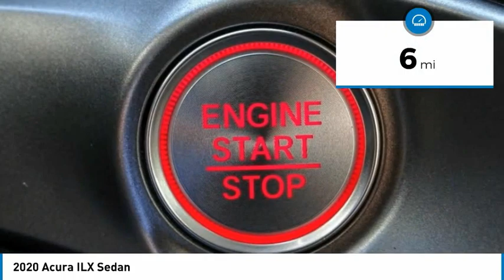2020 Acura ILX MONTEREY PARK ROSEMEAD EL MONTE MONTEBELLO LOS ANGELES A2307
2020 Acura ILX Sedan

Alhambra Acura
1700 W. Main St.

Platinum White 2020 Acura ILX Awards: * JD Power Initial Quality Study (IQS)